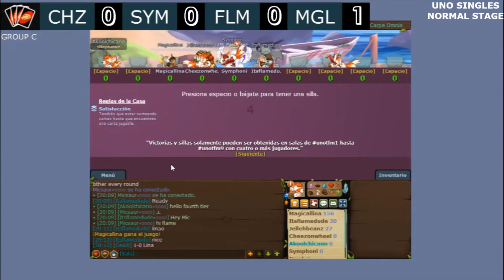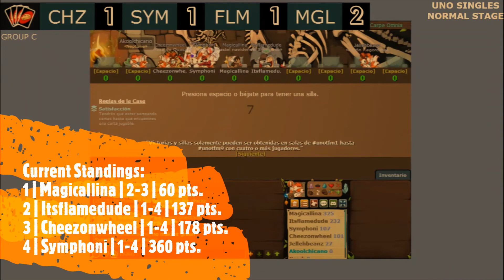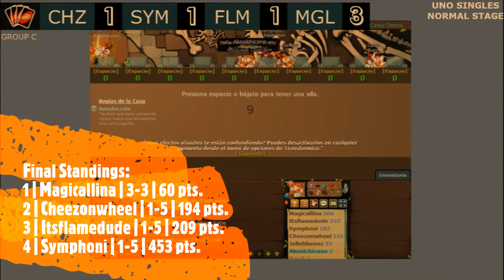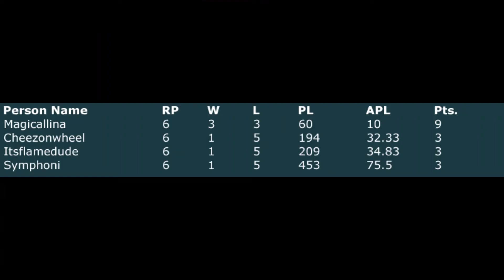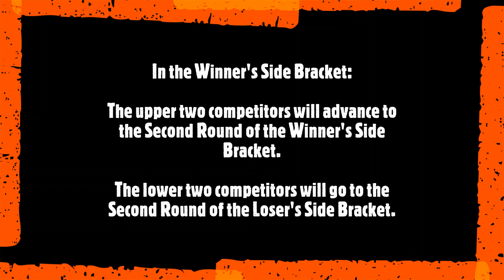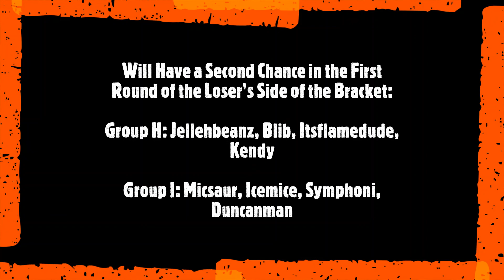2020 COST | Uno Singles Group C (NS) | Cheezonwheel vs. Symphoni vs. Itsflamedude vs. Magicallina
For numerous days, I will be uploading some of the matches from the 2020 Carpe Omnia Summer Tournament that were recorded back in July and August! In this video, Cheezonwheel, Symphoni, Itsflamedude, and Magicallina face off in an inaugural Uno Singles Normal Stage Group C match-up. The two highest-placed individuals will move on to the Winner's Side of the bracket while the two lowest-placed individuals will go to the Loser's Side of the bracket!